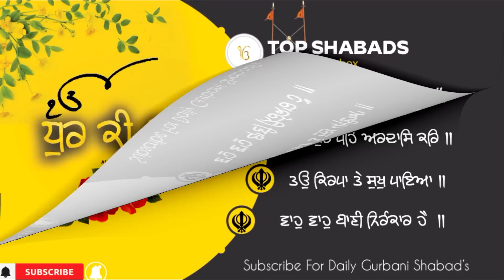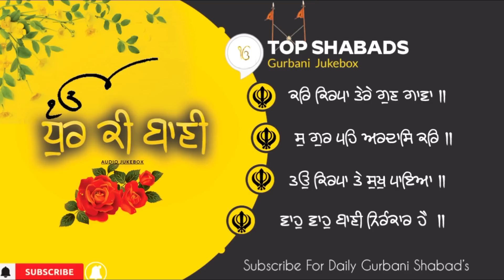Kar Kirpa Tere Gun Gawan | JUKEBOX GURBANI | Gurbani Shabad Kirtan 😇 ੴ IM KARAMJOT DHUR KI BANI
😇🙏 enlightenment with the profound teachings of Gurbani.

Prabh Kaa Simran Presents
Ragi - Mix Kirtan Shabad

Album - Kar Kirpa Tere Gun Gawan
Record Label - Prabh Kaa Simran

Listen Audio On @PrabhKaaSimran

Track List - ⏯️

1.

2.

3.

4.

For Shabad Kirtan Read Along , Gurbani Read Along , Gurbani Lyrical Videos , Shabads Lyrics In Hindi, Shabads Lyrics In Punjabi,  Shabad Lyrics In Hindi, Latest Gurbani Shabad Kirtan , Shabad Gurbani , Shabad Gurbani Kirtan SUBSCRIBE Our Channel   @PrabhKaaSimran    & Press Bell Icon For All Notifications.

Most Popular Shabads By Prabh Kaa Simran